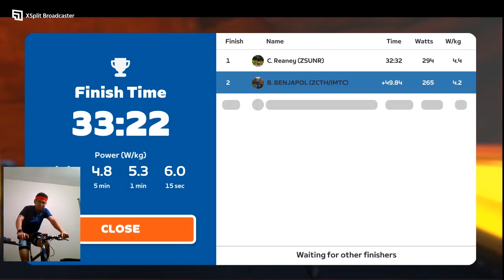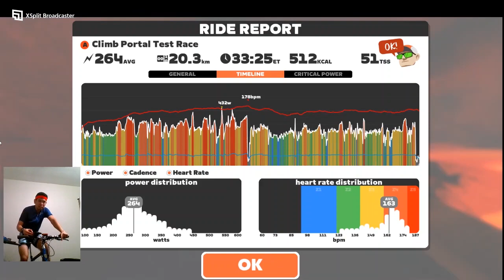EXCLUSIVE! Zwift Climb Portal Test Race with ZHQ, but not what I expected!!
If you like to support me for next video
I somehow found this on event calendar after ZITR race, and jump in right away. This is very appealing to me. Description "Come and join in a race up the Col Des Aravis, using the climb portal!"
James from ZHQ also raced with us. We got confirmed power up was on, draft effect was on. It said "1 lap" of race.
First surprise was Freaking long lead in, not the same as the actual climb portal in free ride, but that's OK. We all know the race start at the "official pen".
I assumed we will finish at the climb portal so I went all in. Get 3rd place which I was pretty happy - It's on par with all time high 13 minutes power PB),
HOWEVER, I noticed no "result" window pop up and the event rank on the right screen still there. Where TF the finish line is? Started to panic as I was pretty much done.
My 2nd guess in my mind was the end of portal downhill but no, if mistake (or I would say "misunderstanding") like this already happen then it must be the whole loop "1 lap" of Volcano with the long lead in, whole climb portal, and another full lap. It turned out to be exactly like that. So I just stayed at sweet spot with little uphill burst that I knew I can "survive" to finish the race, another 17 minutes of torturing myself. Imagine how dumb it sound to use Aethos with Meilenstein wheels on Volcano race.